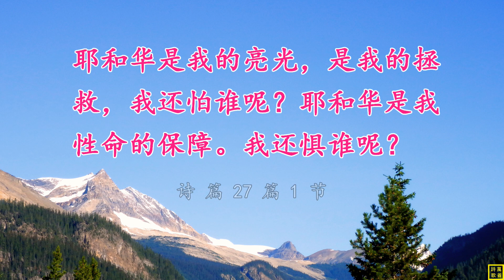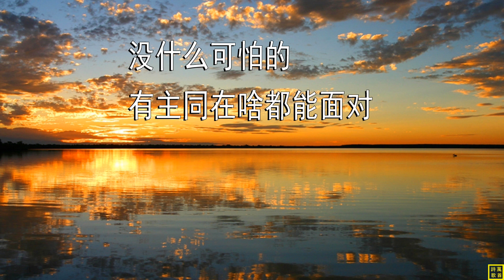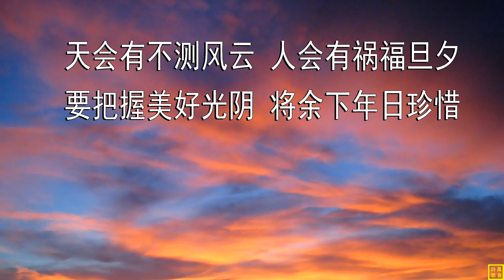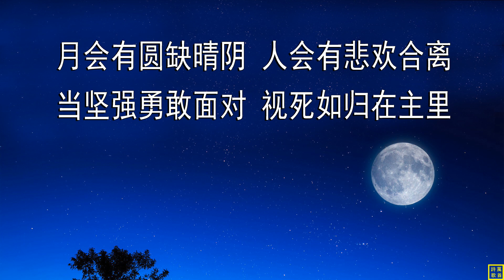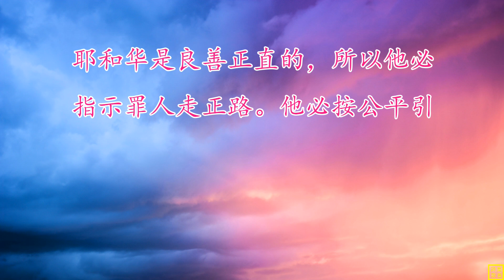【有主今生无畏】词曲：汪新生；编：心的回归；唱：汪新生/陈利勤